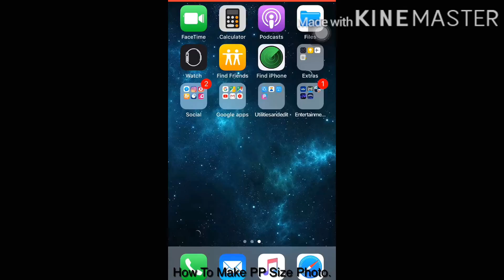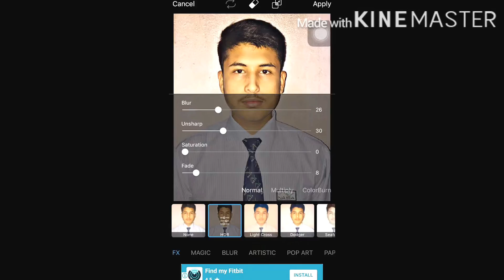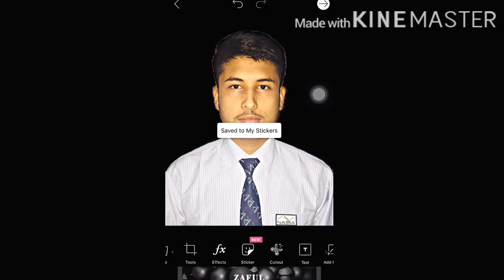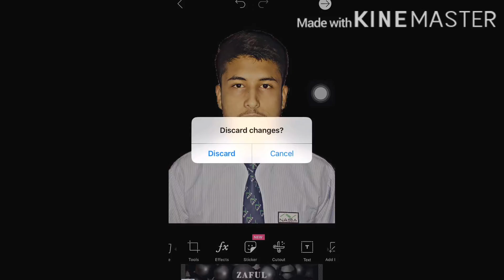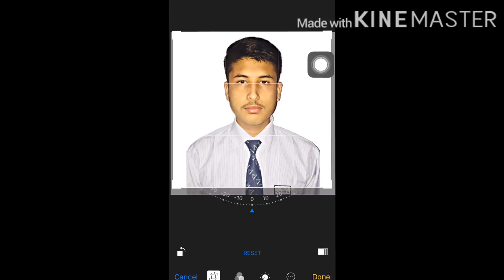How to make passport size photo from picsart.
This is a video for how to make pp size photo from andriod/ios by using app picsart.this will be a perfect editor for your phone(PICSART)...